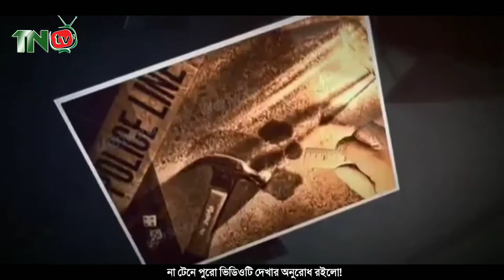সার্ক জার্নালিস্ট ফোরামে"-র সেন্ট্রাল কমিটির,প্রেসিডেন্ট নেপাল,জেনারেল সেক্রেটারি বাংলাদেশ নির্বািচত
সার্ক জার্নালিস্ট ফোরামে"-র সেন্ট্রাল কমিটির, প্রেসিডেন্ট নেপাল, জেনারেল সেক্রেটারি বাংলাদেশ নির্বাচিত,Thakurgaon News Tv